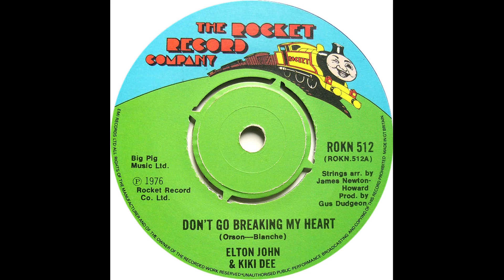Elton John Don't go Breaking My Heart Drum Cover Michael Hoffman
Elton John  Don't go Breaking My Heart  Drum Cover Michael Hoffman (Ft. Kiki Dee). Alesis Forge drum kit hybrid. 06-06-17 One of my best drum covers.